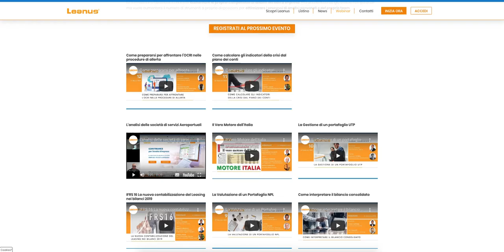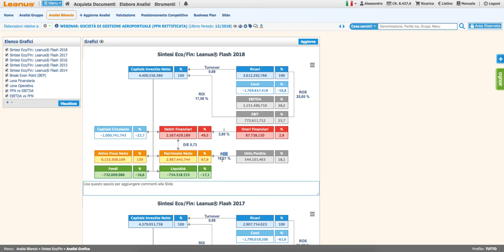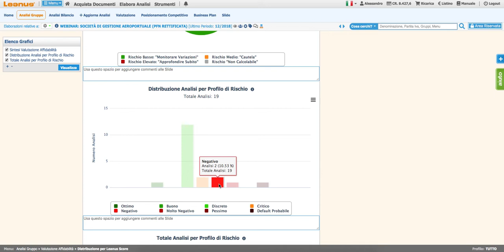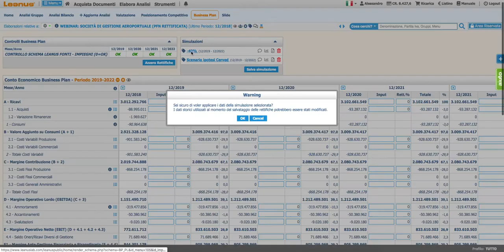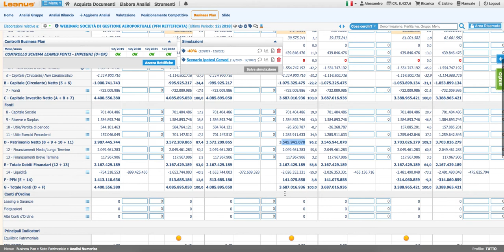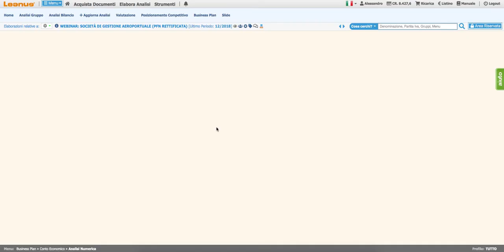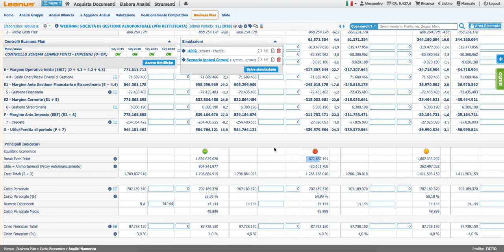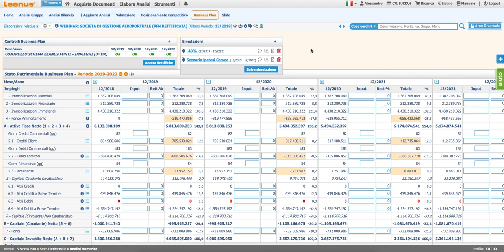Coronavirus: l'impatto sulle società di gestione aeroportuale